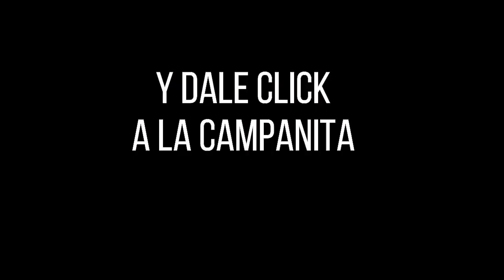CULONA DÍA Resultado del MARTES 30 DE AGOSTO de 2022 ✅🥇🔥💰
Hola buenas tardes, te presentamos los resultados de las loterías y chances en Colombia, vamos con el Resultados del Chance Culona día del MARTES 30 DE AGOSTO de 2022.